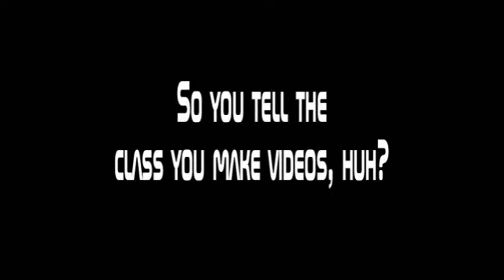School Recordings #1 - So Your Class Watches Your Videos?